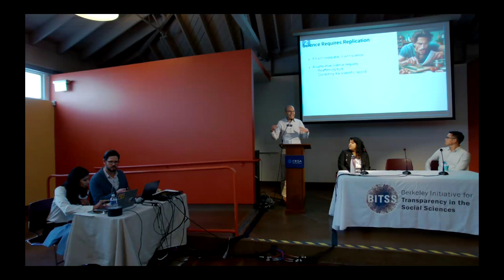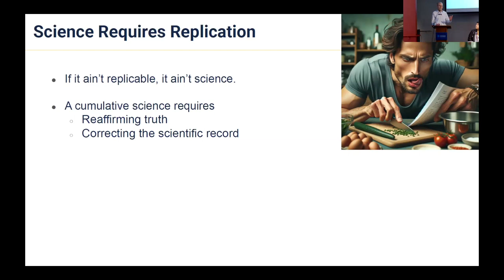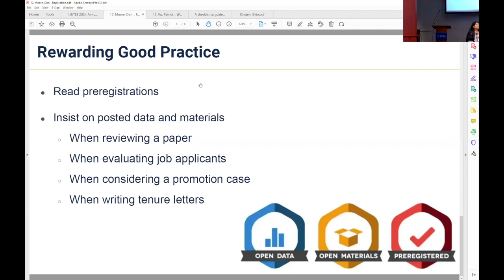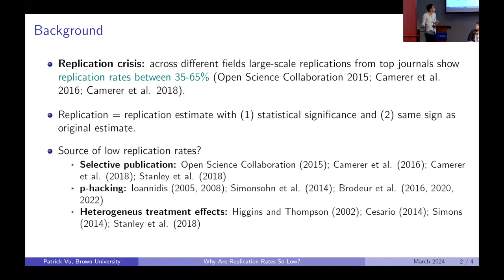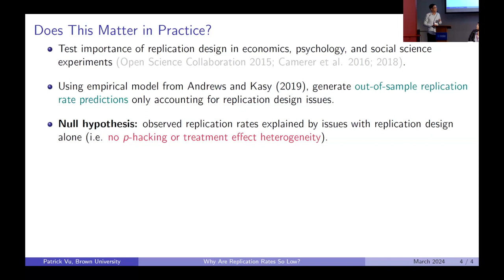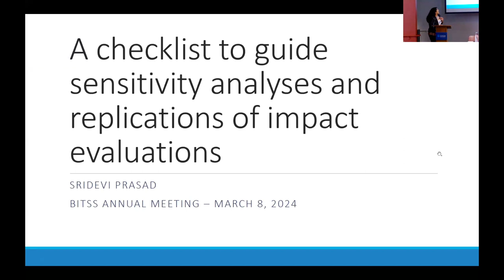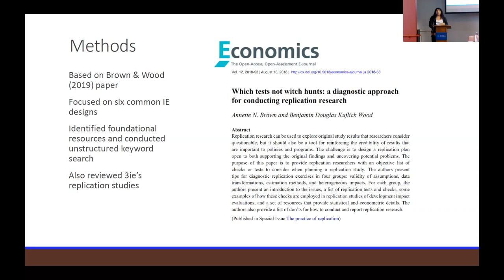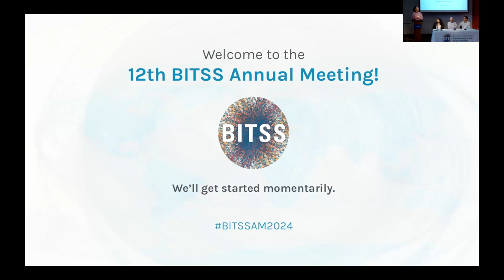Panel: Replication and Scientific Integrity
Moderator: Edward Miguel (UC Berkeley)
Panelists: Don Moore (UC Berkeley), Patrick Vu (Brown University), Sridevi Prasad (Emory University)